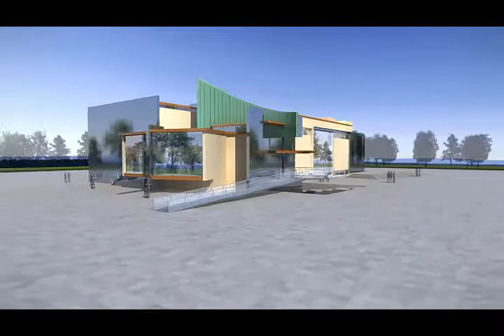The Shchusev State Museum of Architecture Moscow 1